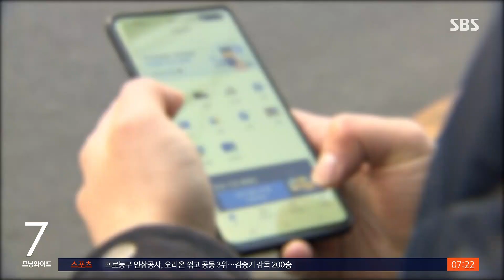40년 만에 '택시 합승' 부활…"동성 승객끼리만 가능" / SBS / 뉴스딱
늦은 밤 택시 잡기가 참 수월해질 수 있으면 좋겠습니다.
오늘(28일)부터 서울에서는 택시 합승이 합법화됩니다.
 서울시는 지난해 개정된 택시발전법에 따라서 오늘부터 택시 동승 서비스가 합법화된다고 밝혔습니다.